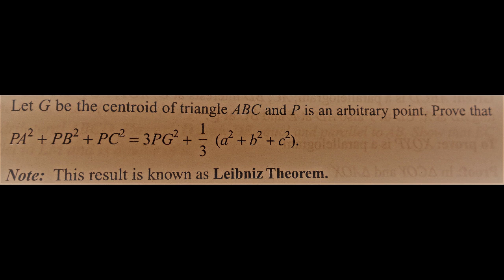Geometry problems: application of apollonius theorem ( Leibniz theorem)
Hey friends, so in this lecture we will discuss only one problem but the problem is nice, challenging and lengthy also.
So please try this.